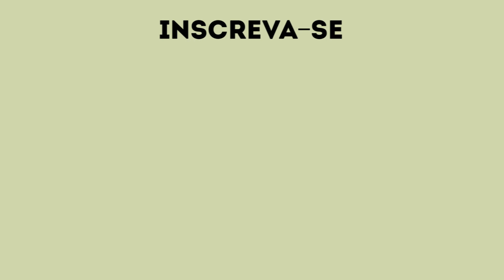Review: Dino Wars (Studio Teia de Jogos)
Neste vídeo falamos sobre o jogo Dino Wars, criado por Jordan Florio do Studio Teia de Jogos, lançado pela Algazarra Brinquedos. Neste jogo, cada jogador é de uma tribo de dinossauros guerreiros, em um planeta Terra um pouco diferente. Os meteoros deixaram os dinossauros poderosos e inteligentes. Agora eles brigam entre si para ter mais partes de fragmentos de meteoro.

Renato J. Lopes e Francis Weslen falam um pouco sobre o jogo e a proposta que ele oferece. Como está saindo por uma empresa de brinquedos, vai estar em muitos estabelecimentos. Isso pode levar os jogos de tabuleiro a um novo público